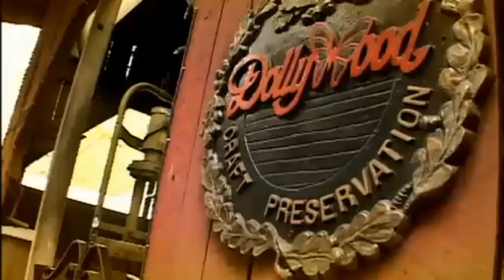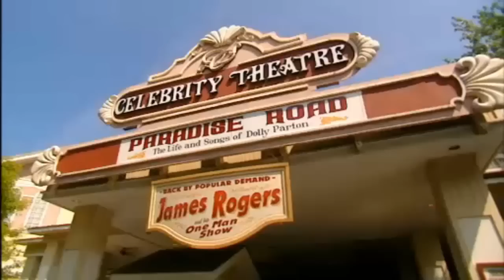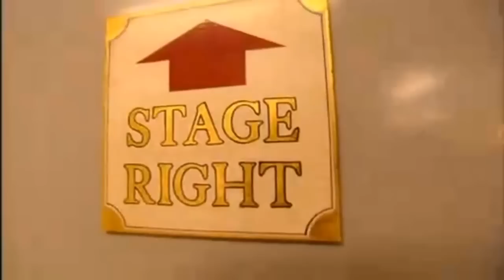Graham Goes to Dollywood-part 2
A Channel 4 documentary featuring Graham Norton paying a visit to Dollywood. Part 2
I do not own or claim anything.